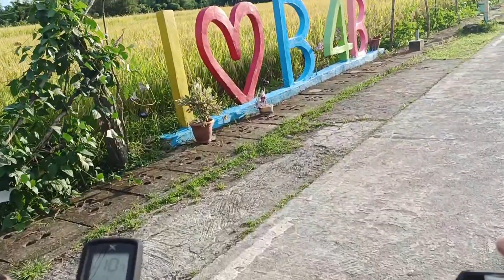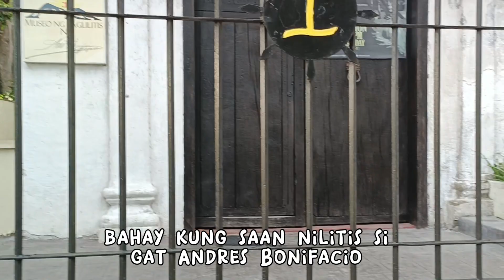COL. RIEGO DE DIOS MARAGONDON, CAVITE BIKE TOUR